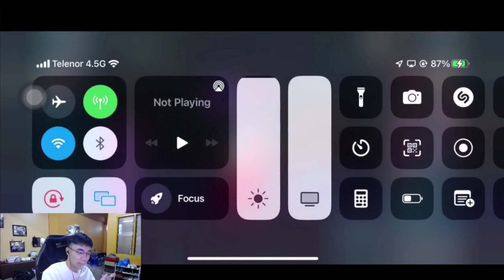Braxyကို စိန်ခေါ်ထားတဲ့ Cake Chou Vs ကို Ice Chou By 1 ပွဲလေး | All Magic item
ကျွန်မတို့ရဲ့ channel သစ်လေးက Mobile Legendနဲ့ပတ်သတ်တဲ့ ပွဲကြီးပွဲကောင်းတွေနဲ့ Gaming Knowledge တွေ တင်ဆက်ပေးသွားမှာမို့ Subscribeလုပ်ထားနိုင်ပါတယ်

       Please feel free to post them in the comment section below.👇